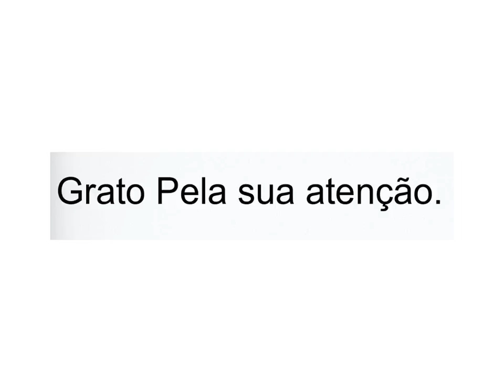Gerador de hidrogênio - Tampa de acrilico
Se você tiver dúvidas fique a vontade em perguntar dê preferencia ao nosso BLOG Listado abaixo em conjunto com outras informações.

Deixe um comentário que te ajudarei.